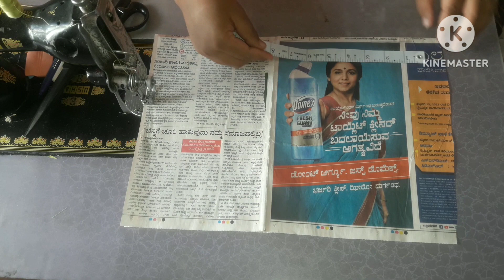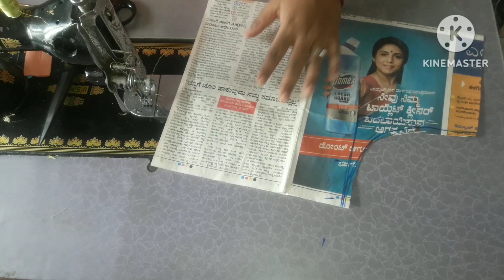Blouse back neck design using two colours of fabric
Hello friends. In this video I uploaded
Simple blouse design, using two colours of fabric. Please watch the video